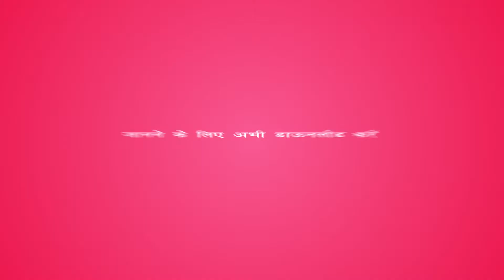RozBuzz Questions 6